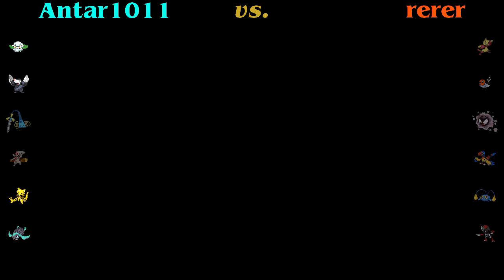Trainer Zabuza's LC Wi-Fi Tournament: Round 4 vs. rerer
Audio sucks. What can you do.

If you want to battle me or want free Little Cup Pokemon or an "Antarceus," kindly fill out this form, and I'll get back to you as soon as I can